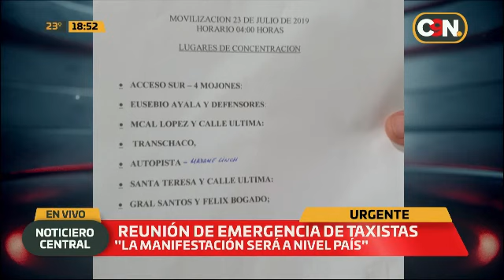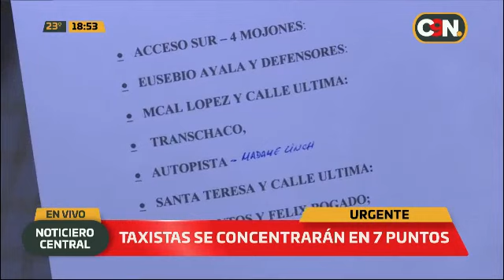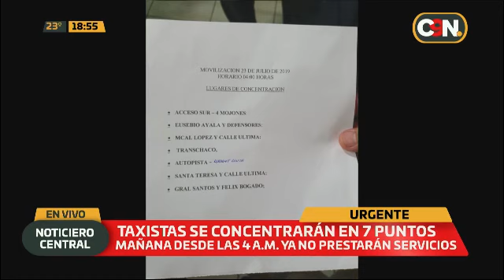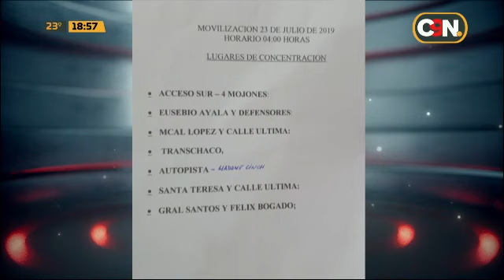Taxistas anuncian los puntos de concentración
¡ATENCIÓN! Desde las 04:00 hrs el EnjambreAmarillo ocupará varios sectores de Asunción. Taxistas afirmaron que las movilizaciones serán de forma pacífica y que no cerrarán totalmente las calles.